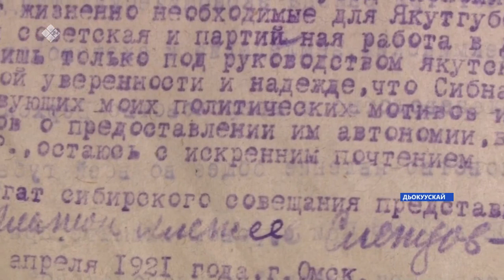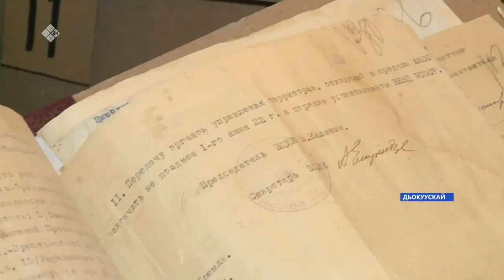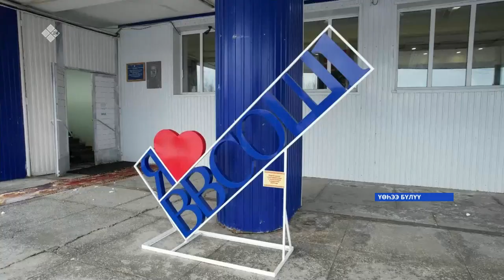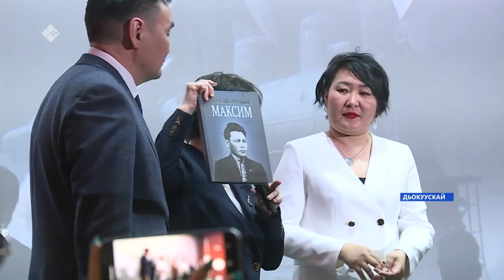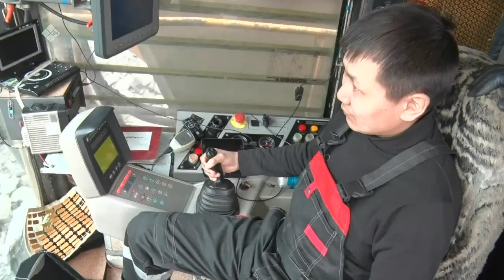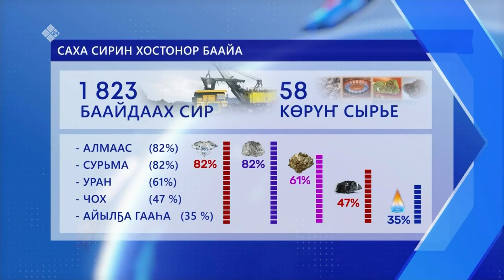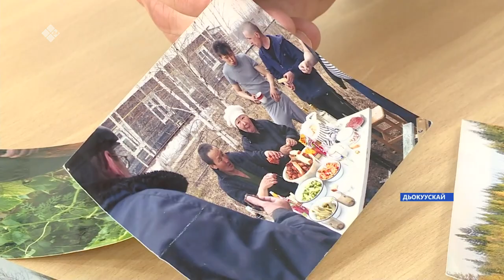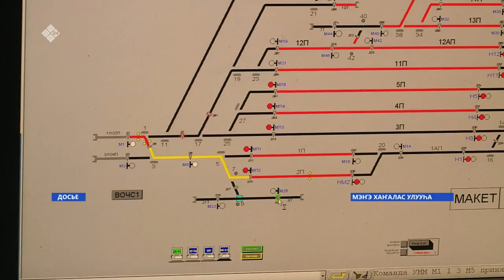«Саха сирэ» информационнай биэрии. Муус устар 27 күнэ 20:30ч